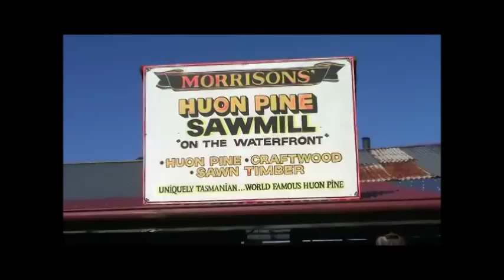Morrison's Mill 1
Morrison's Mill in Strahan, Tasmania offers a unique experience in a working Huon pine timber mill.  Situated right on the waterfront in the town centre Morrison's Mill is where World heritage Cruises dock after their cruise offering passengers a walk through and commentary on Huon Pine.  There a range of timber products available for sale.